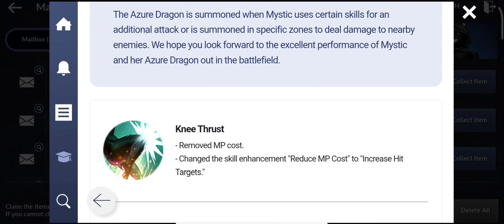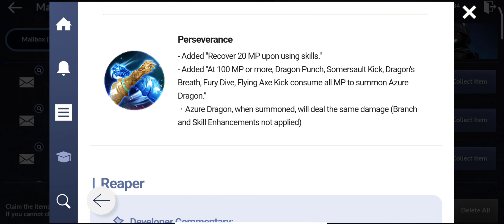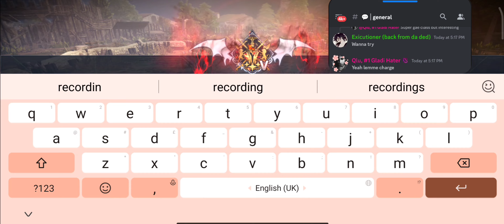BDM • Mystic • Why is Wook Buffing An Already Broken Class, Again • SMH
If ur feeling generous,
Support me @

for the Indonesian Supporters